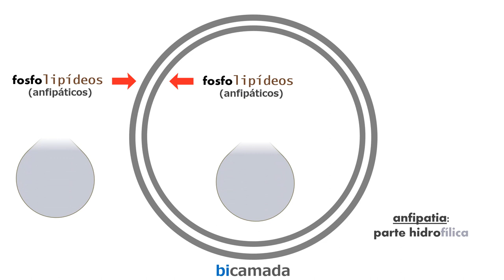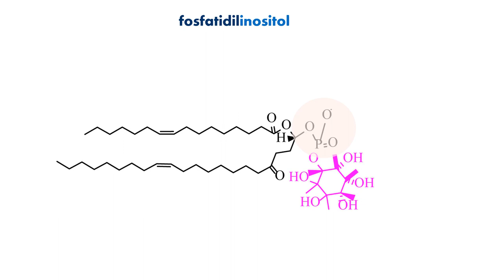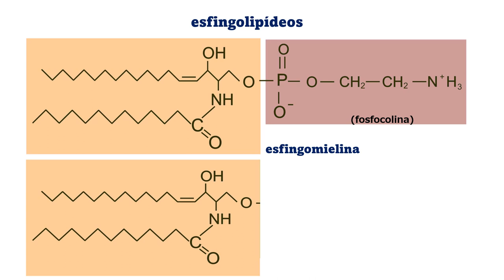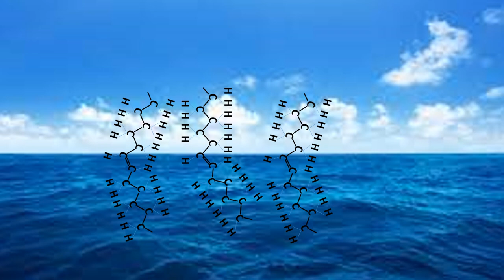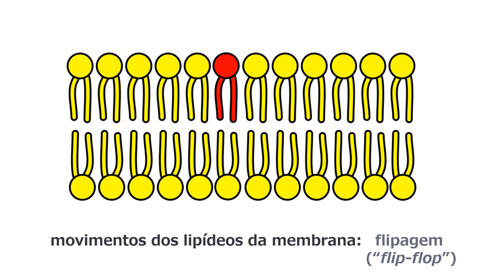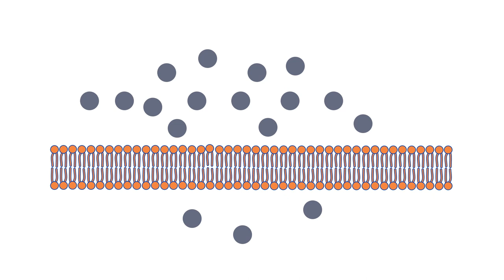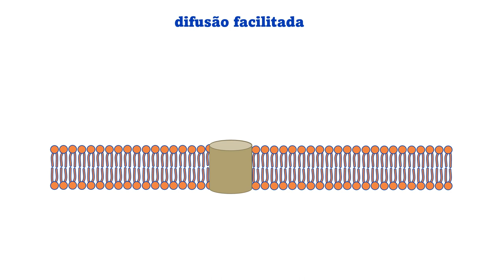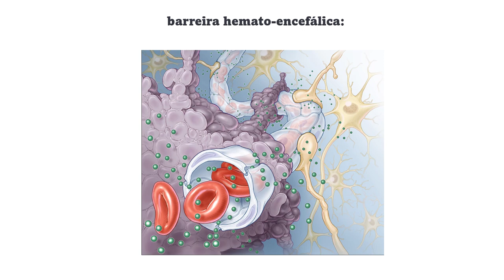Bioquímica: Membranas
Detalhamento da composição bioquímica da membrana plasmática e seus aspectos funcionais, especialmente voltado para a área biomédica:
Componentes lipídicos (fosfolipídios: composição), esfingolipídios (composição, funções), colesterol membranário. Transportes através da membrana (difusão passiva, transporte facilitado, transporte ativo), conceito de osmose.